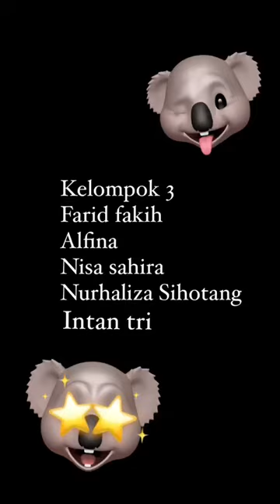penurunan titik beku (praktek pembuatan es krim) KIMIA